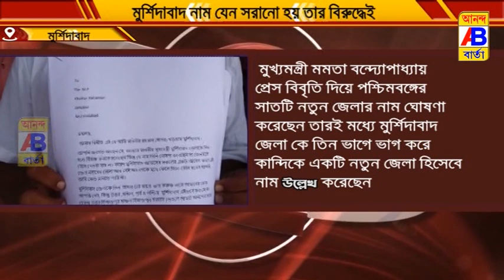মুর্শিদাবাদ নাম যেন সরানো হয় তার বিরুদ্ধেই প্রতিবাদ অভিযান